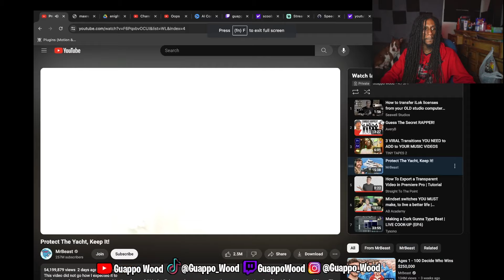Protect The Yacht, Keep It! 🛥️MR BEAST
I bet you can't withstand the challenges MR BEAST has in store to keep that yacht!